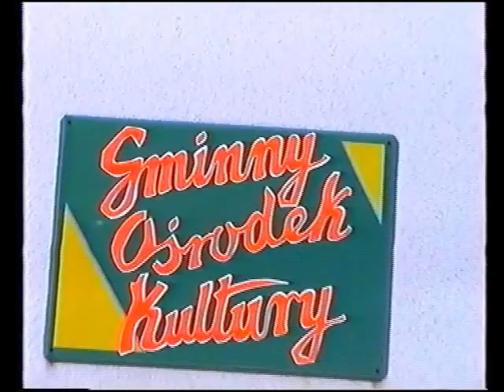1994 - Ostatnia sesja pierwszej kadencji Rady Gminy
Materiał filmowy z 1994 roku, w którym możemy obejrzeć fragmenty ostatniej sesji Rady Gminy Juchnowiec Kościelny pierwszej kadencji